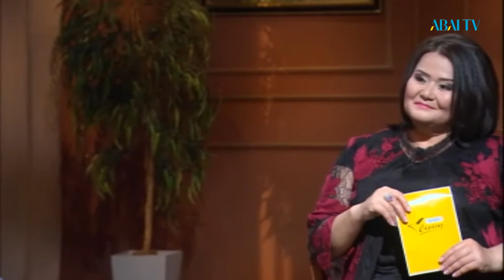Сарасөз. Роза Мұқанова